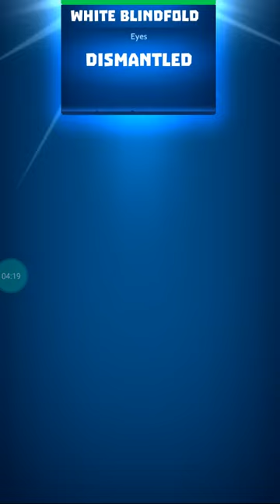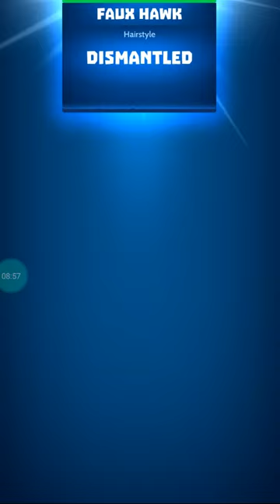Finally, here are 100 Customization Chests and 20 Gem Chests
Knighthood